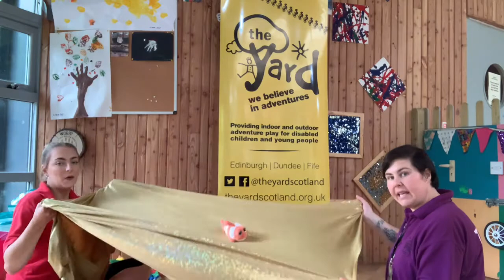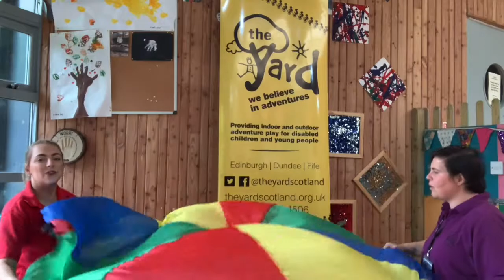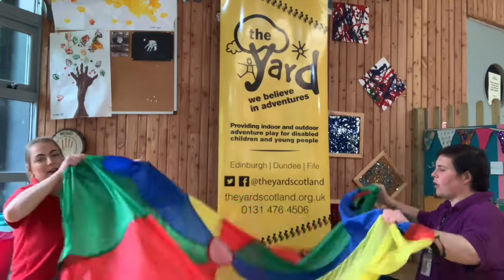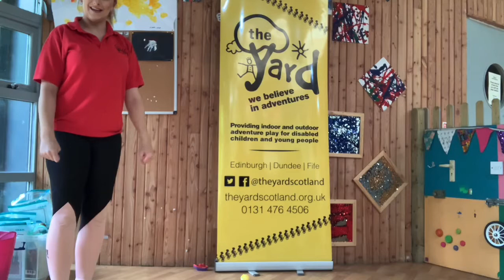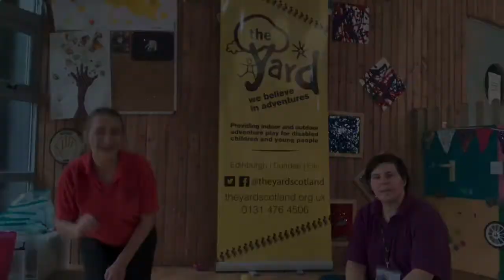Early years music and movement #7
Join The Yard team for our seventh mini music and movement session that you can take part in from home!
Hello song
Weather
New song: ‘Five little fish’
Lycra
Parachute songs (new song: ‘Our boat sails over the ocean’)
Parachute ‘washing machine’
Goodbye song